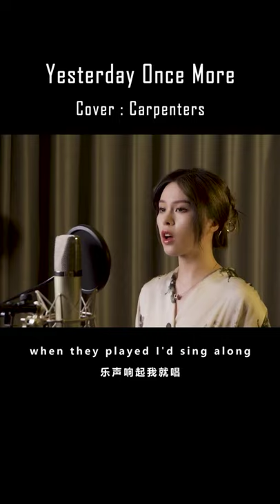Yesterday once more